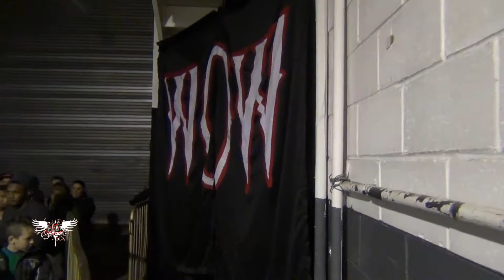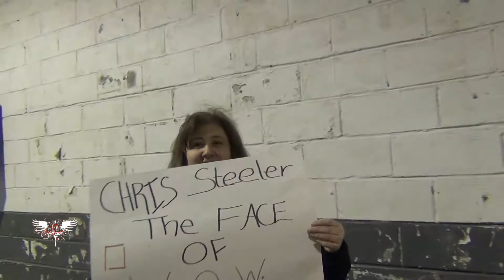Chris Steeler vs "The Latin Lover" Chachi (W.O.W) 1/25/14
This match is taken from Warriors of Wrestling presents "BROOKLYN BEATDOWN 3" on 1/25/14...W.O.W Heavyweight Champion "Wrestling's man of steel" Chris Steeler defends his title against "The Latin Lover" Chachi with JGeorge in his corner..match features former ECW annoucer Joel Gertner on comentary...for more info go to: